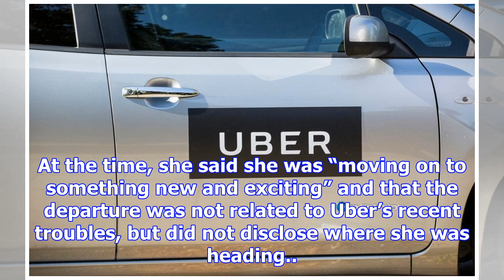Former uber uk chief jo bertram joins tech fund eqt ventures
Uber's recently-departed UK boss, who left shortly after the transport app lost its London licence, ...